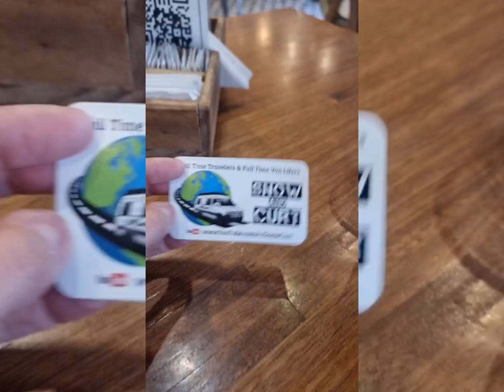CON LOS YOUTUBERS SNOW AND CURT DE VISITA EN ARGENTINA Full Time Travelers & Full Time Van Lifers